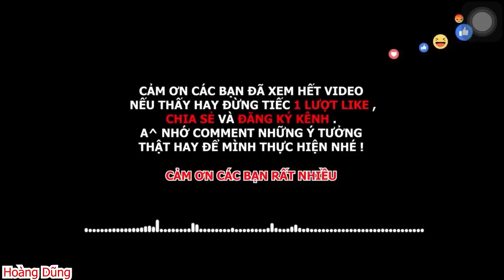Hải Yến Chả Vờ Say Rượu Đến Khà Khịa Hoàng Dũng và Cái Kết !